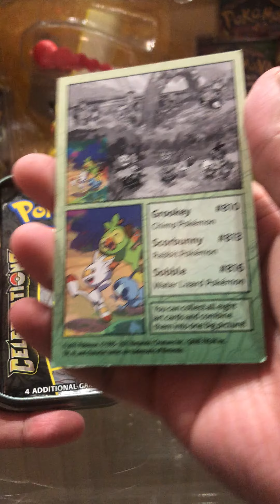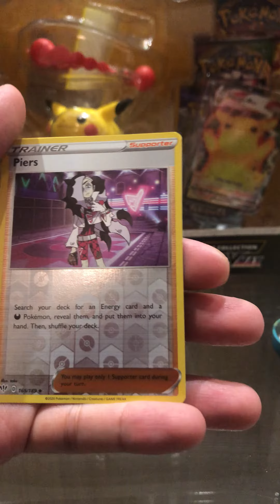Pokémon celebrations tin opening - Grookey, Scorbunny, Sobble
Pokemon celebrations tin openings for grookey, scorbunny and sobble.

One of my favourite group of starts from pokemon. You get to choose between a drummer, a soccer player and a sobble.

Let me know who was your favourite start from this gen in the comments below